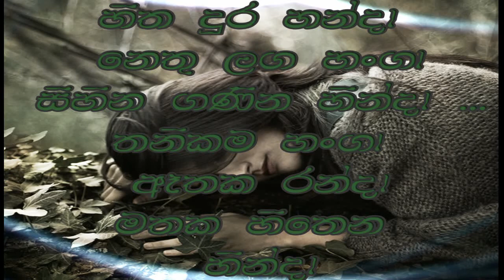Hitha Dura Handa(Ayemath Adaren Part 2)-Athma Liyanage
SRISHANI VIDEO CERATIONS 2013
(sinhala lyrics one nam me link ekata yanna )